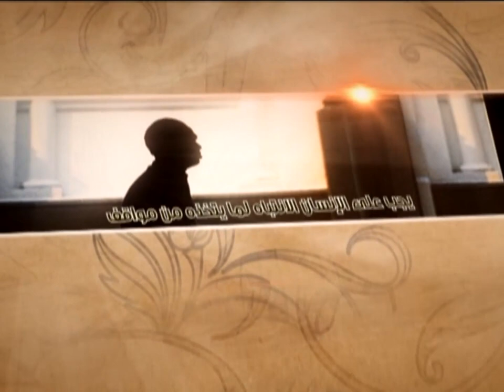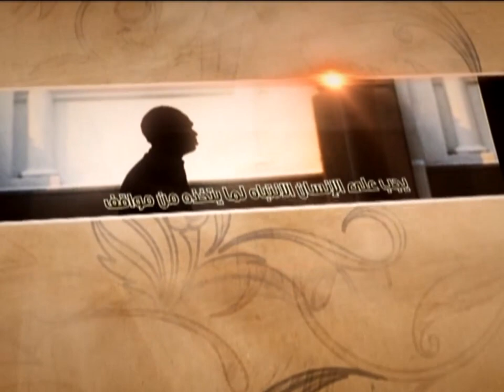Aromatic Words - Patience and Contentment - Sayed Mohammad Redha Shirazi